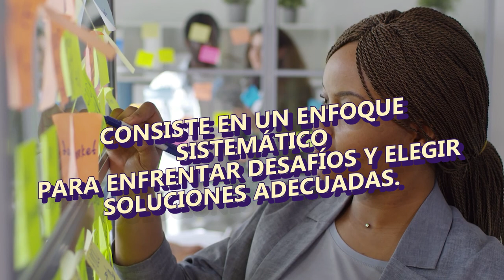LECC3 Proceso de resolución de problemas y toma de decisiones informadas